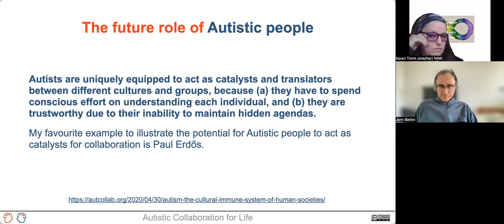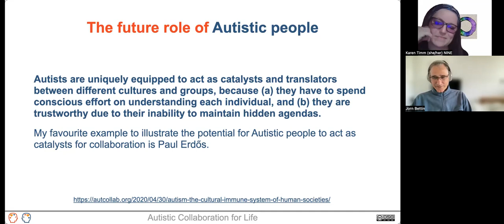Autistic people - Q & A : The future role of Autistic people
The formation of worker owned cooperatives offers an alternative life path, especially for autistic and otherwise neurodivergent people, because it counteracts commodification and it limits the systematic exploitation of neurodivergent people.

A NeurodiVenture  is an inclusive non-hierarchical organisation operated by neurodivergent people that provides a safe and nurturing environment for divergent thinking, creativity, exploration, and collaborative niche construction.

In Te Reo Māori the NeurodiVenture concept translates to Neurodivergent whānau. Indigenous languages like Te Reo Māori have important words for concepts that have been suppressed by colonialism.

Whānau : extended family, family group, a familiar term of address to a number of people – the primary economic unit of traditional Māori society. In the modern context the term is sometimes used to include friends who may not have any kinship ties to other members.

Whānau is much more than the Western notion of “family”. It is a deep connection, a bond that you are born into that no one can take away from you.

Takiwātanga : Autistic ways of being, takiwātanga literally means “in their own space and time.”

Most Autists are not born into healthy Autistic families. We have to co-create our whānau in our own space and time.

In many indigenous cultures children with unique qualities are recognised, are given adult mentors with similarly unique qualities, and grow up to fulfil unique roles in their local community, connected to others with unique knowledge and insights, perhaps even in other communities. If we are embedded in an ecology of care, we can thrive and share the pain and the joy of life.

Without the support of an Autistic whānau, Autistic life feels like a life in continuous emergency mode.

Jorn Bettin, Autistic Collaboration Trust, Aotearoa
Karen Timm, Neurodivergent Infinity Network of Educators, Canada
Matty the @ExistentialAutist, United Kingdom

This Q &A is part of the Intersectional Infinity Summit, March 27 to April 2, 2022